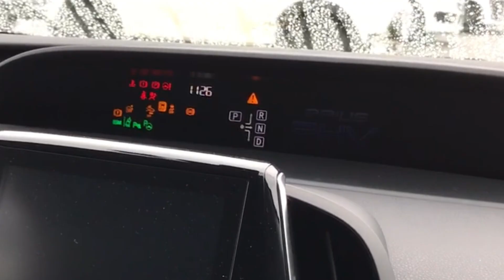プリウスPHVとノーマルプリウス徹底比較！電気代で価格差は回収できる？燃費・ボディサイズも！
プリウスPHVについていろいろと語っているチャンネルです。

今回の動画では、プリウスPHVとノーマルプリウスを徹底比較してみました！
価格・燃費・ボディサイズの観点から比較しています！
最後には熱いプリピ愛も語ってしまいました。最後までお楽しみください！

◆参考

【2021年】お得！？プリウスPHVの維持費ってどれくらいかかるの？か調べてみた！